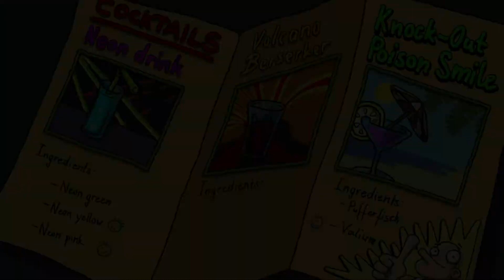Edna & Harvey: Harvey's New Eyes * Español * Parte 09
Pueblo actual, pueblo del Oeste.